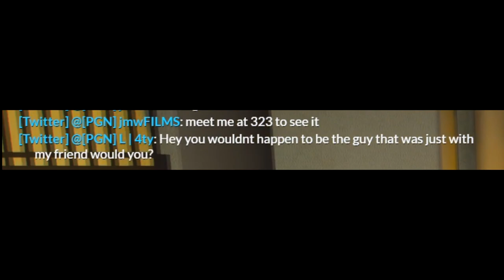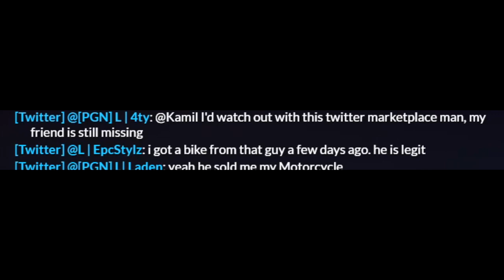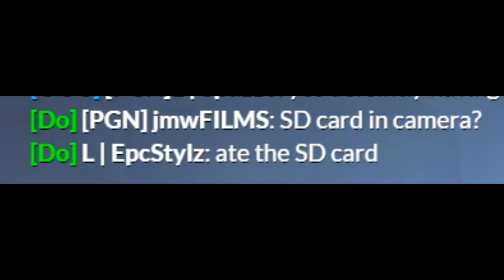LURING PLAYERS INTO SKETCHY ALLEYWAYS! | PGN #148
Jim Peacan, ex-hollywood actor- decides to make a video on luring brave people who can get through his scary alleyway- if they do they get rewarded! or maybe not...